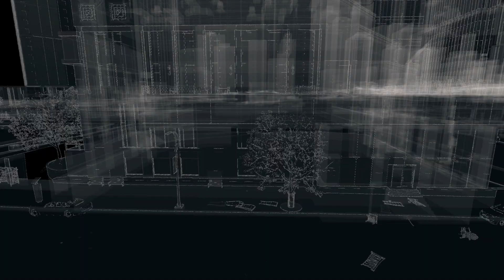Watch Dogs Funny Old School hack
The double lift hiding spot hack